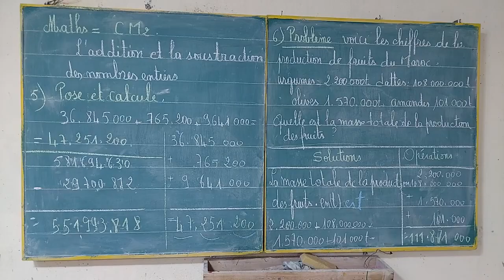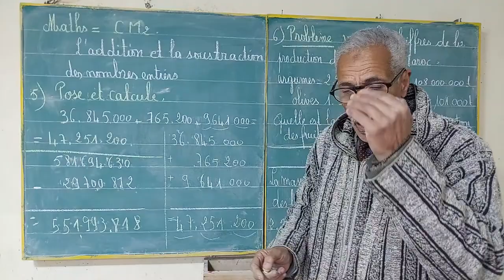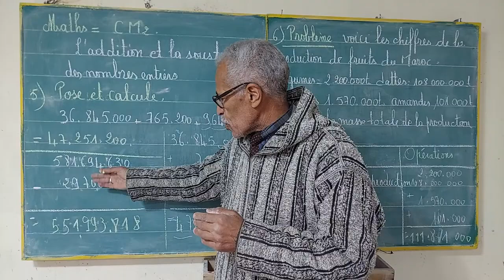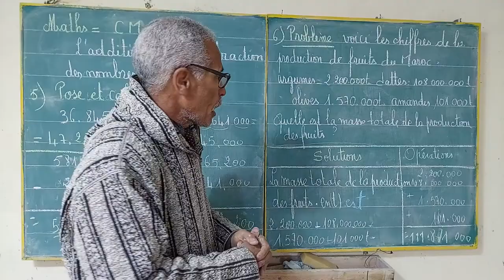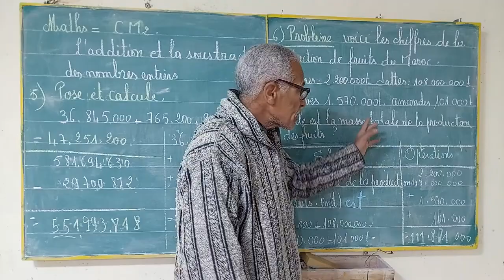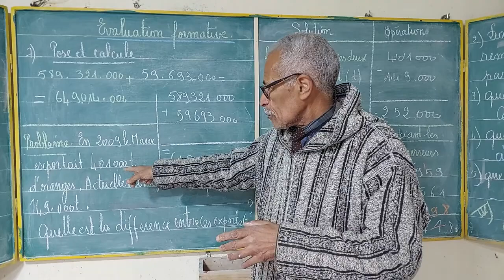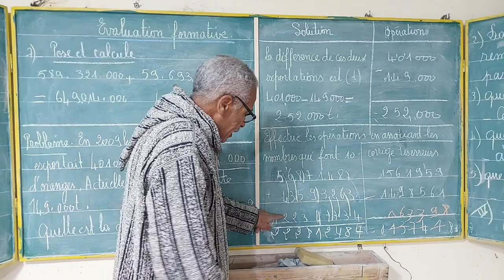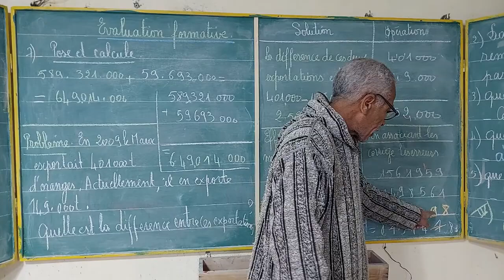Maths :CM2 l'addition et la soustraction des nombres entiers.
l'addition  des nombres entiers.
la soustraction des nombres entiers.
identifier  les opérations  de la soustraction  et de l'addition.